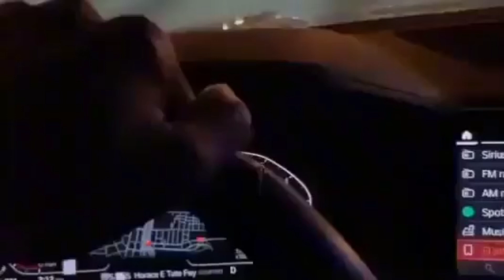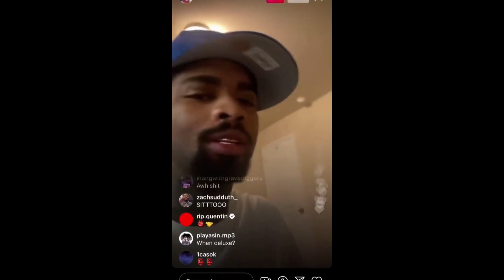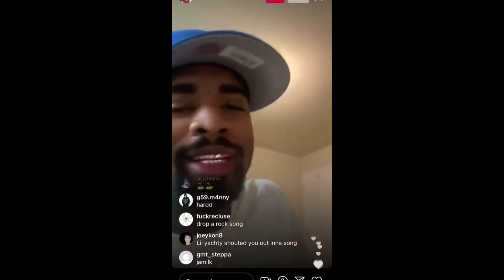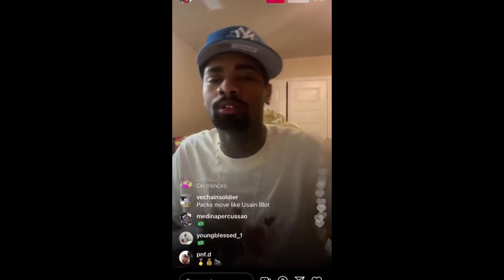Slimesito Snippet Compilation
I’ll buy these if u have them just dm my instagram